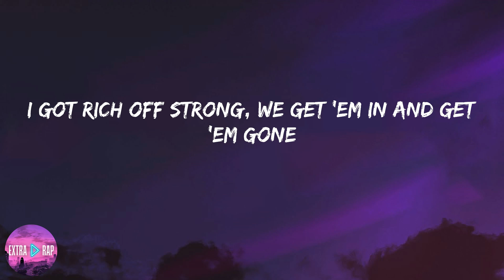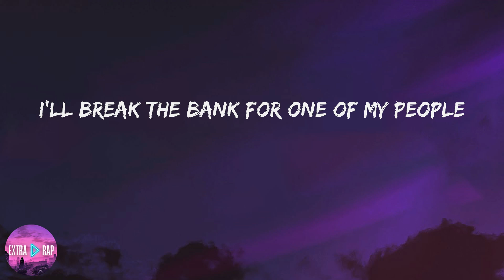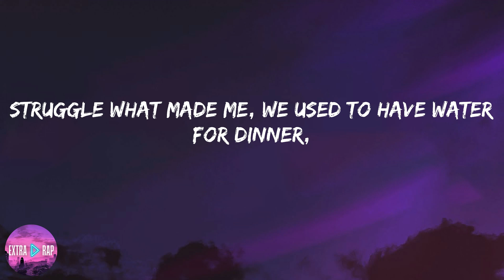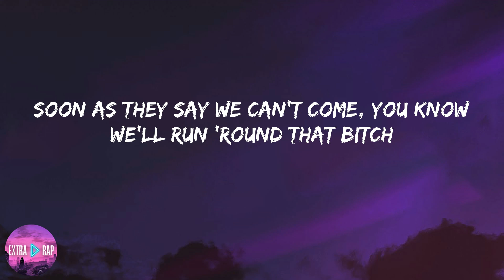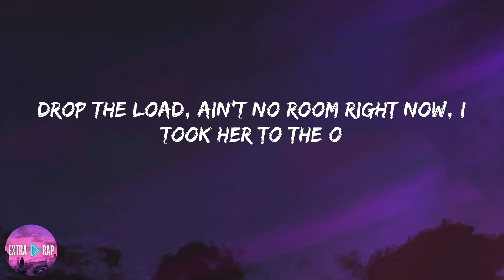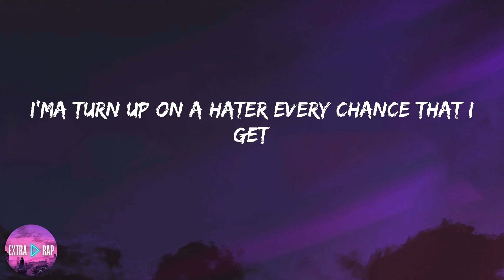DJ Khaled - EVERY CHANCE I GET (feat. Lil Baby & Lil Durk) (lyrics)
Lyrics:

Another one
DJ Khaled
Another one